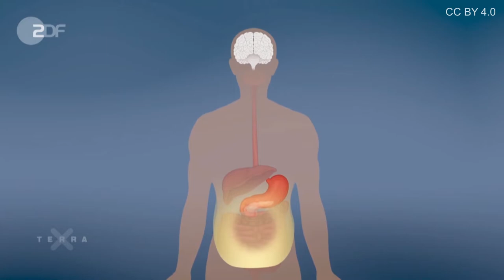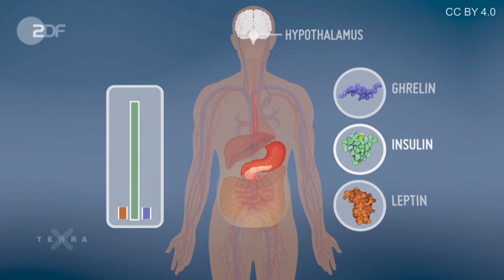Terra X - Drei wichtige Hormone für den Stoffwechsel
Hunger und Körpergewicht werden durch diese drei wichtigen Hormone beeinflusst: Leptin, Insulin und Ghrelin. Gemeinsam regulieren sie maßgeblich unseren Stoffwechsel.

Urheber: 3sat/nano, Telekult, Petra Cyrus, Thomas Henk Henkel+Knut Muhsik, Lena Hatebur), tricky GbR